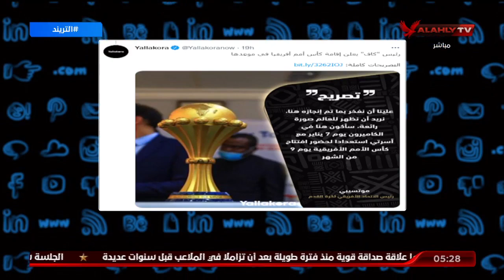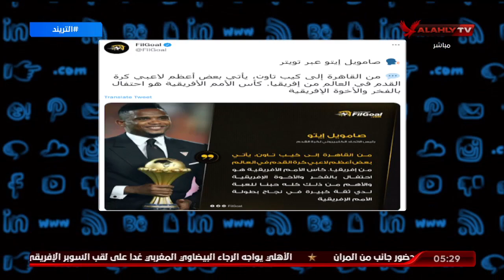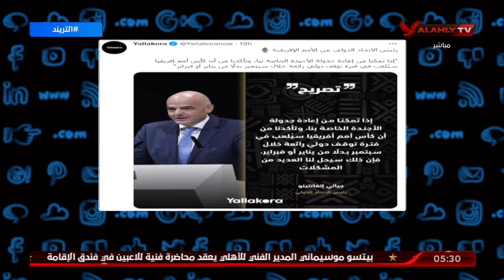محمد سعيد: مازال هناك تضارب في مواعيد كأس الأمم الأفريقية مع كأس العالم للأندية | التريند